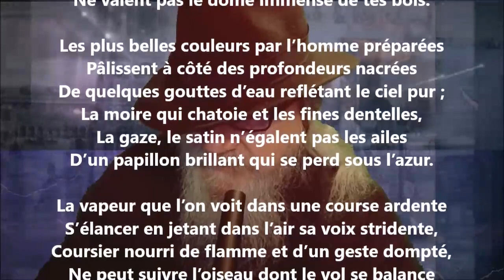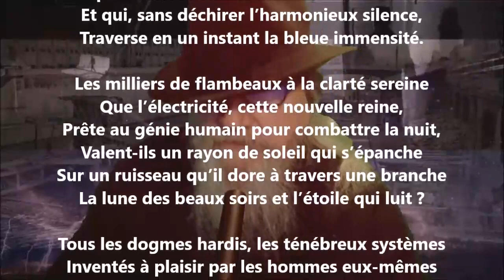Le progrès - Alice de Chambrier lu par Yvon Jean